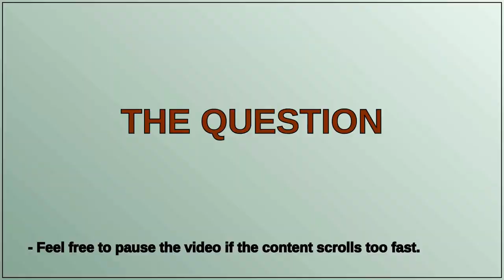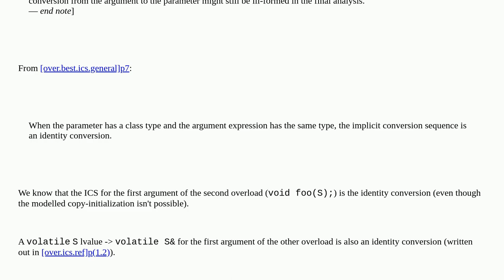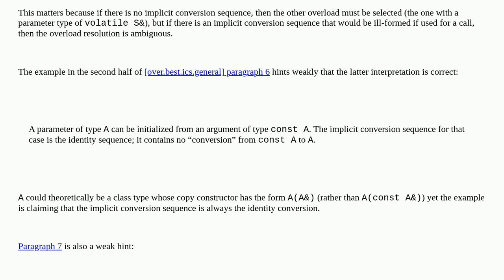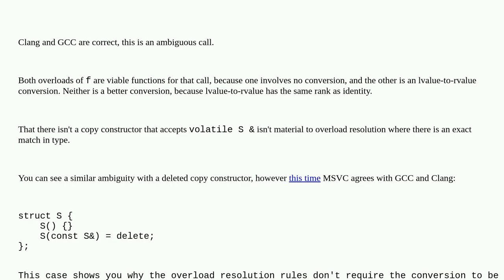Overloading and volatile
A special thanks goes out to the community

  volatile language-lawyer overloading c++ overload-resolution